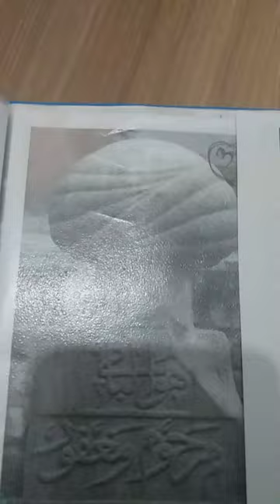Takiyeci İmamı Ahmed Efendi Ruhu İçin El Fatiha